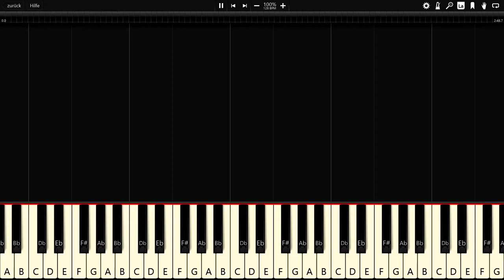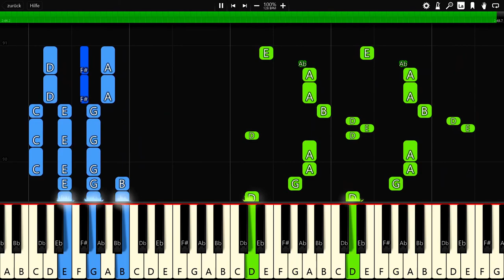NIVIRO - Memes - Piano Tutorial / Piano Cover 🎹 - Synthesia (+ Free MIDI Download)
In this video you can see a piano tutorial of the song Memes by NIVIRO. I used the software Synthesia. it is very good software for learning to play the piano.